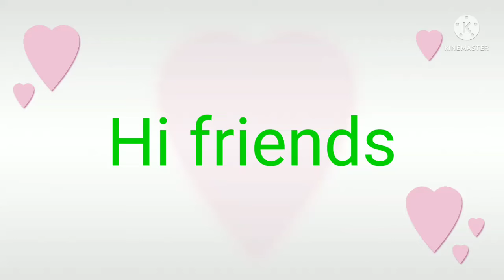Chinta chiguru mutton curry in Telugu